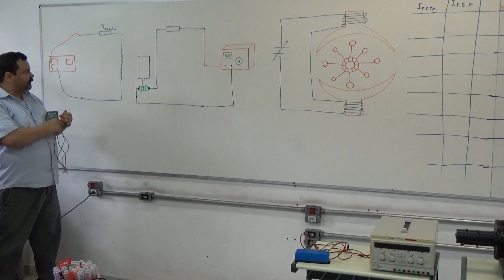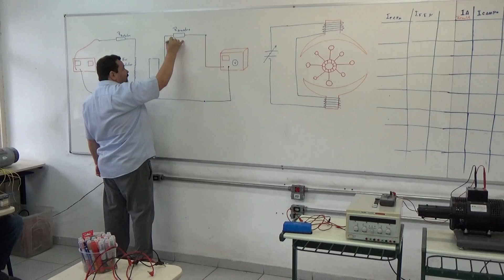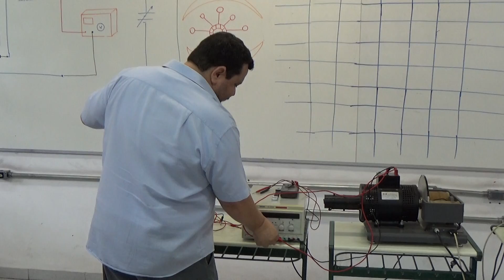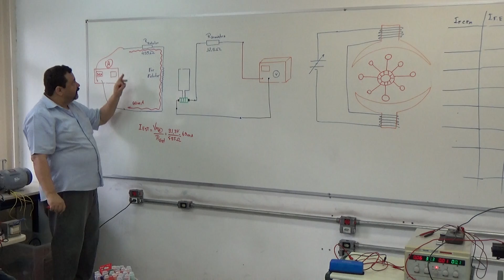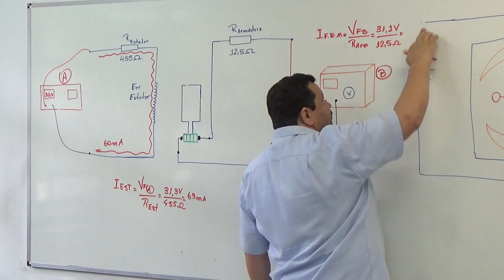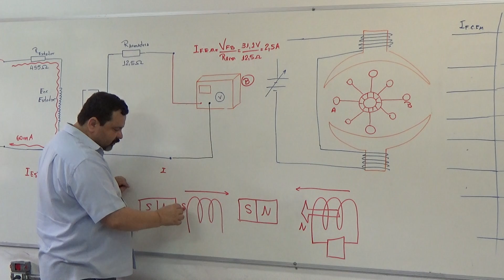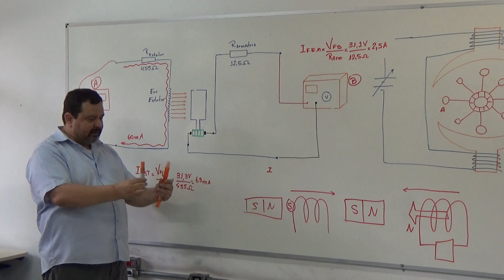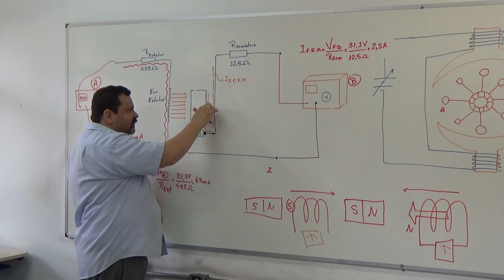Máquinas 1- AULA 14- Força contra-eletromotriz (B)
Preparação da experiência: Fechamento Independente do Motor CC, Medida da resistência de Rotor e estator